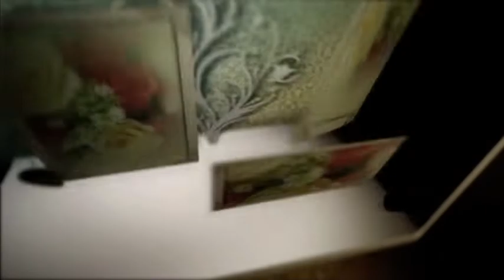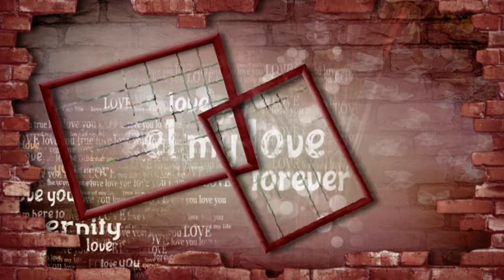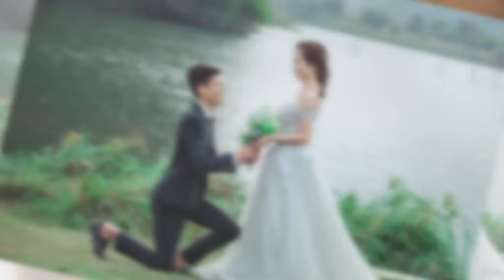video clip tan hue